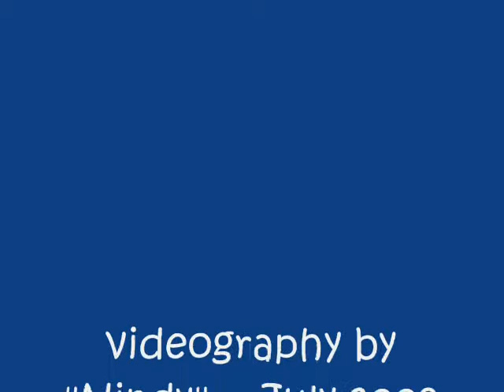How to thoroughly enjoy a Crush 'n Slurp by Jesse